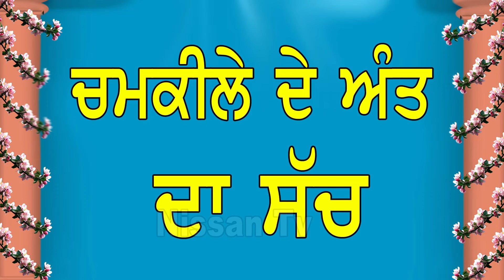[ ਚਮਕੀਲੇ ਦੇ ਅੰਤ ਦਾ ਸੱਚ ] Kavishri Jatha Bhai Nissan Singh Chabal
Video sooting Gurdev Singh pappa pannu